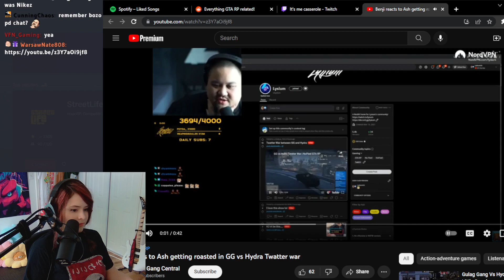GG Selena Reacts to Lysium reacting to GG Vs Hydra Twatter War | GTA RP Nopixel